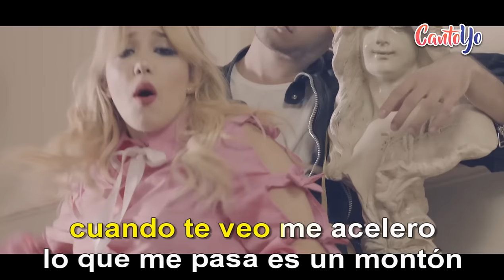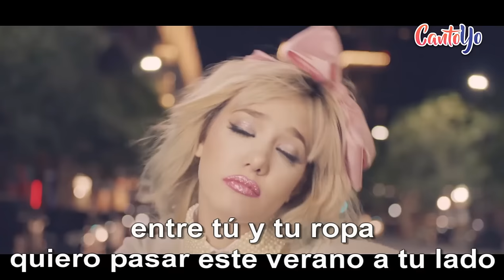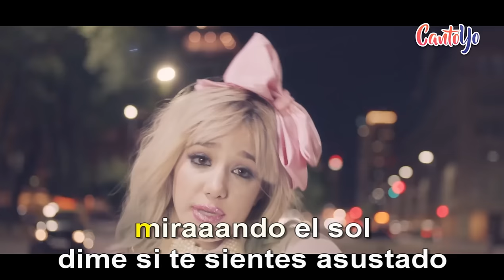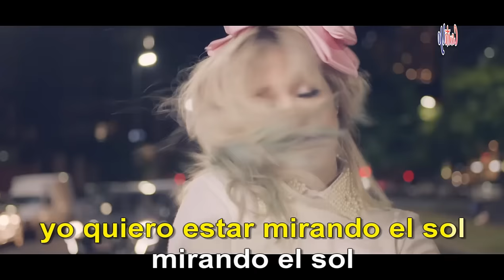Angela Torres - La Vida Rosa CON LETRA | CantoYo Karaoke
Karaoke de la canción La Vida Rosa de Angela Torres.

Que mal, no estamos en la onda
Que bien que nos besamos, en vez de tanto hablar
Ya se (hum...), que estoy un poco loca
Y el que avisa no traiciona y quedate a cenar

Cuando te veo me acelero
Lo que me pasa es un monton
Si nunca llega lo que espero
Soy un cero y voy perdiendo la razón

Enamorada del amor, y de la vida rosa
Me olvide de comentarte una cosa
Debajo del ventilador, entre tú y tu ropa
Quiero pasar este verano, mirando el sol

Afuera, la gente busca el rumbo
Adentro tú y yo, estamos bien
Todo, todo sucede en segundo
No se si te confundo a ti tambien

Dime si te sientes asustado por lo que te estoy diciendo
No voy deshojando margaritas para que digan "te quiero"
No soy un ángel (no soy un ángel)
Caí del cielo

(La larara lararaa larara lararaa oh oh oh oh)

(Enamora del amor) Enamora de la vida rosa (ahh)
(Debajo del ventilador) debajo del ventilador, debajo
Entre tú y tu ropa
Yo quiero estar, yo quiero estar
(Mirando el sol) mirando el sol
Mirando el sol